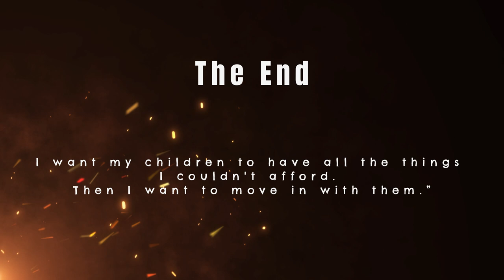British Crime Shows 004